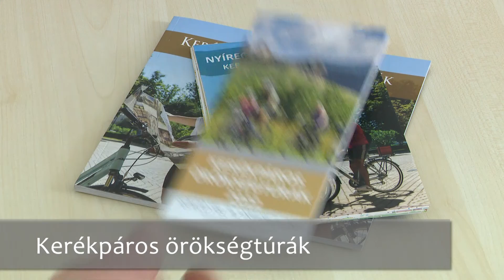Holnap Városáért Díj 2022. - pályázati kisfilm, Nyíregyháza